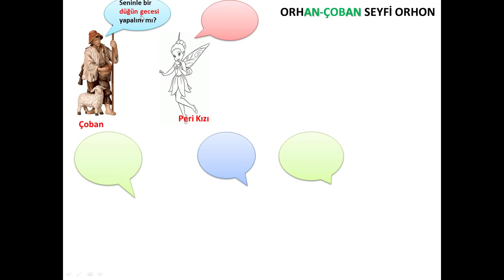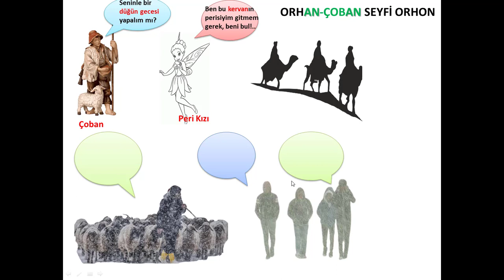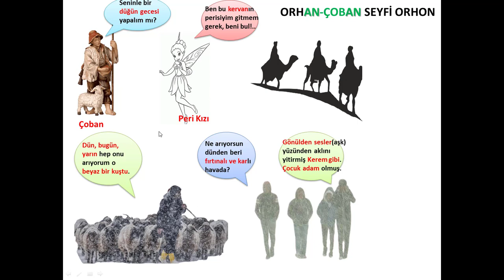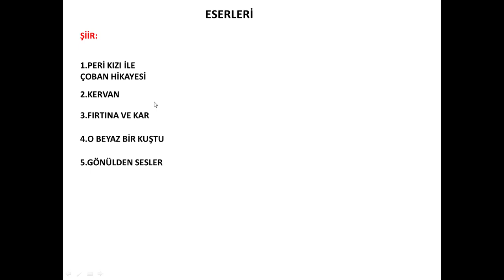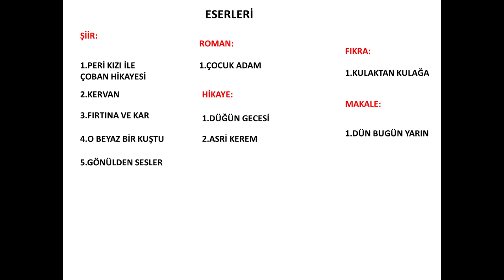AYT'Yİ EN KOLAY ŞEKİLDE FULLEYİN EDEBİYAT KOLAY EZBER ORHAN SEYFİ ORHON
AYT EDEBİYAT KOLAY EZBER MİLLİ EDEBİYAT 4dk. 42 saniyede 10 eseri hiç unutmamak üzere ezberleyin